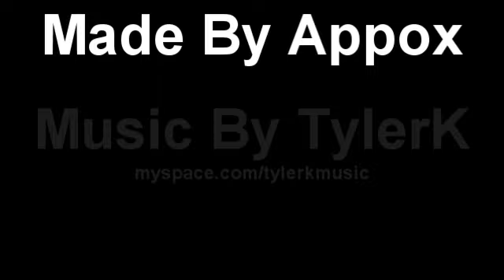The D-Smiley Ball (High Quality)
Hey, going to re-upload this clip now that Youtube quality has gotten better.